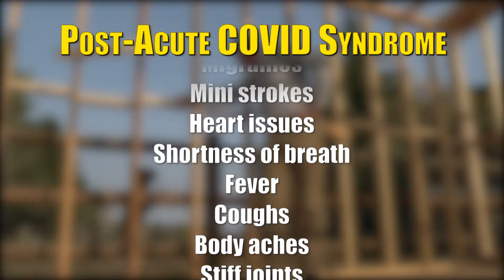POST-ACUTE COVID SYNDROME: LONG-HAULERS OR LIFERS?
Two months, five months, now ten months. How long will some people feel the effects of COVID? Could these COVID long-haulers become COVID lifers?.